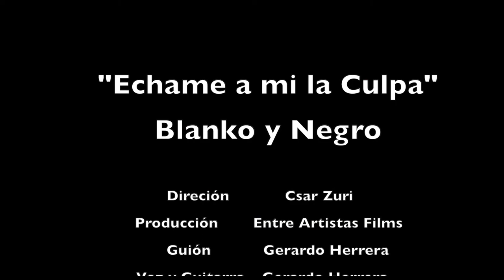VIDEOCLIP "ECHAME A MI LA CULPA" - BLANKO Y NEGRO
No se pierdan el nuevo video de Blanko y Negro "Echame A Mi La Culpa" con una producción de EntreArtistasFilms & FotoStudioGoya con la Dirección de CsarZuri.